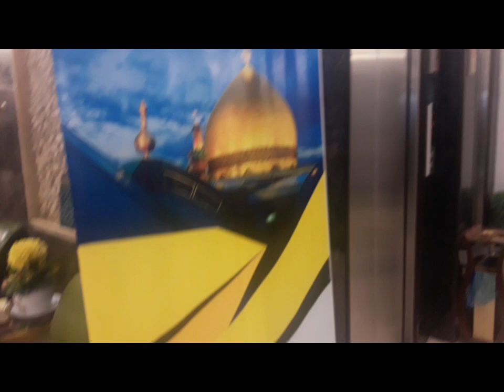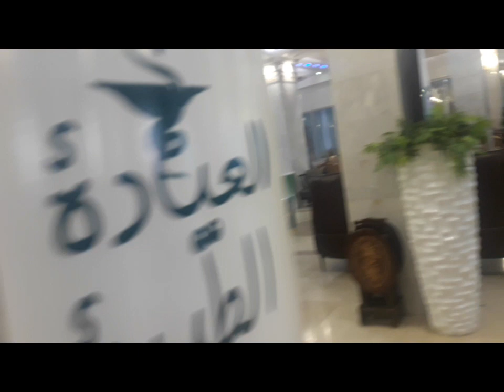5 Days Al Qamar Hotel Karbala Iraq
Staying 5 days in Al Qamar Hotel Karbala Iraq so comfortable...Good atmosphere in lobby area the beautiful decors,lights and many antiques furniture..